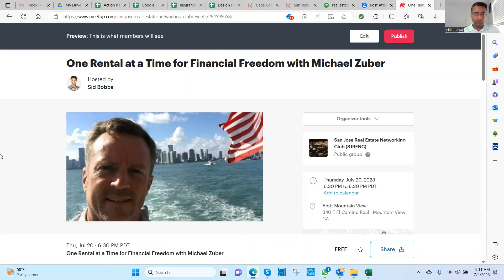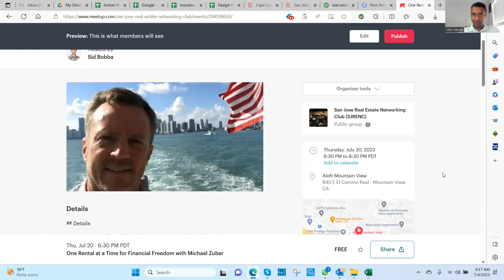Bay Area Real Estate Event I am Speaking at on July 20, in Mountain View CA at 6:30 PM